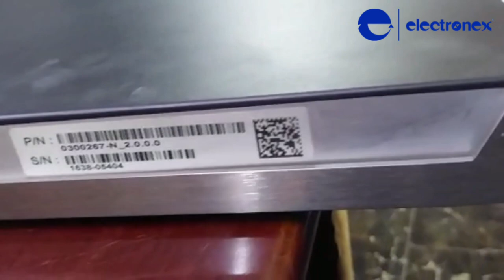ATEME KYRION CM5000 H264 Modular Contribution Encoder Serial No.1638-05404 (Pack & Ready) Electronex